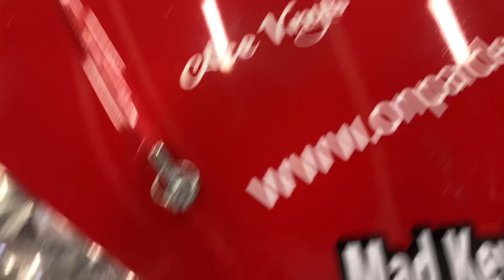Peugeot 206 GTi cup racing - Go budget racing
We visit the MSD Live 2019 show at SIlverstone to showcase just how easy it is to get into Motorsport for very little money and be part of a huge community of dedicated friends who come together to drive their passion.

We got a cool opportunity to drive a Peugeot 206 GTi cup racing car around the silverstone nation circuit to see what there like and how easy it is to get involved in this championship.

The 206 GTi Cup is for the Peugeot 206 GTi model only in 136 bhp engine configuration, manufactured between 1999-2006. It’s a cost-effective way to enjoy motorsport with a standard production specification hot hatch with no drivetrain modifications allowed to ensure this series is in the price bracket for new racers and experienced race hobbyists alike.

The emphasis is on driver ability and not large technical budgets, which is why the regulations are controlled for the series to ensure the cars are equal in performance. This has proved to give some very close results over the last season.

You can convert your own street car to cheaply conform to our series and the Motorsport UK regulations, or if you’d rather have one of our club build teams do the hard work for you there are a number of affordable options available.

With the series constantly growing and more registrations expected shortly, 2020 is promising to see some more wing mirror to wing mirror action, with one of the most liked race clubs in the UK.Check out more